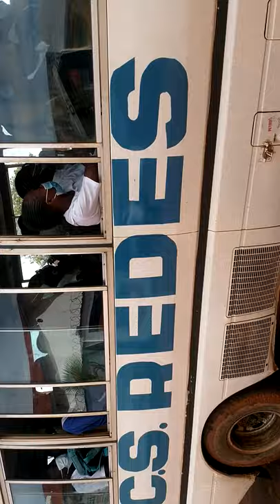Visite au Zoo de Lubumbashi